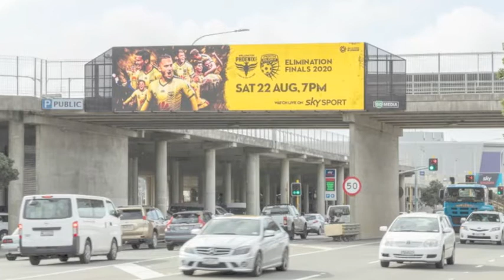🚨Exclusiva🚨 Ulises Dávila, el mexicano que conquistó Australia 🐨 [Entrevista - Parte 1]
[Entrevista Parte I]  El mexicano Ulises Dávila, del Wellington Phoenix FC, destapa sus ilusiones en el futbol de Australia y reveló detalles de cómo encaró la contingencia de coronavirus Covid-19 en aquella parte del plantea.